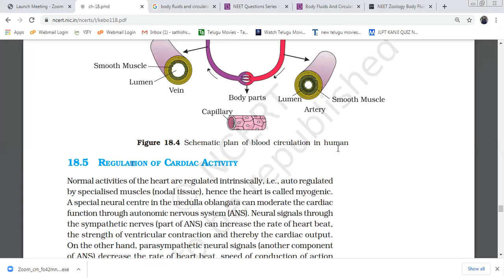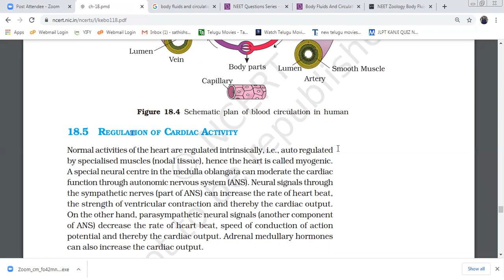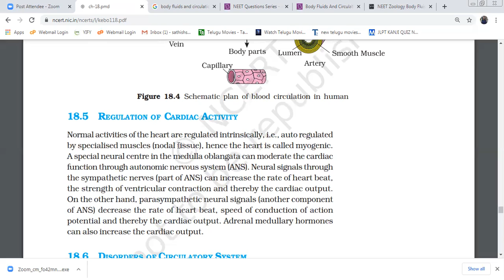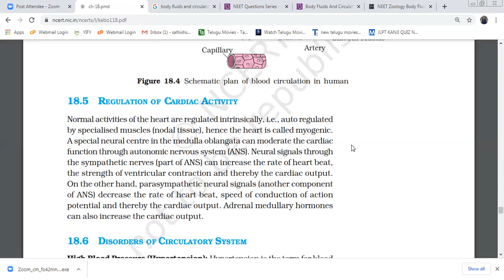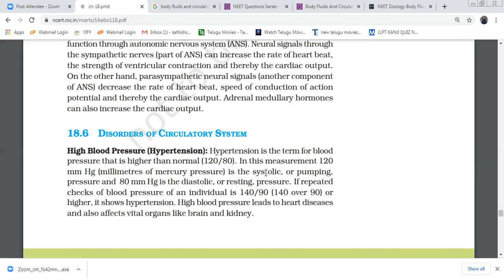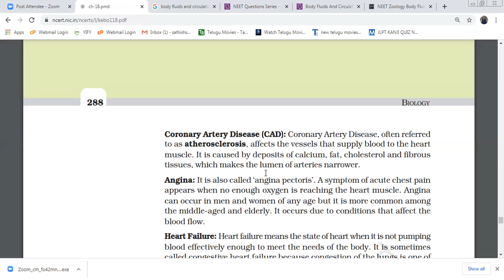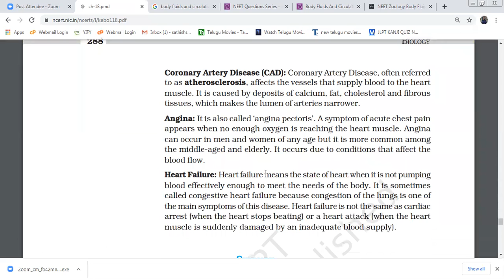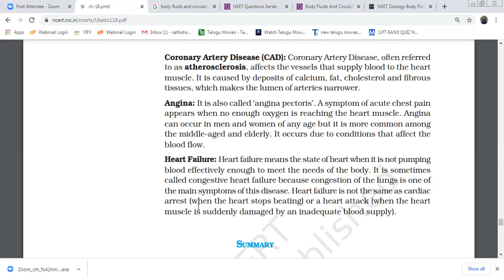Regulation of cardiac activity, Disorders of cardiovascular system NCERT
REGULATION OF CARDIAC ACTIVITY
Normal activities of the heart are regulated intrinsically, i.e., auto regulated
by specialised muscles (nodal tissue), hence the heart is called myogenic.
A special neural centre in the medulla oblangata can moderate the cardiac
function through autonomic nervous system (ANS). Neural signals through
the sympathetic nerves (part of ANS) can increase the rate of heart beat,
the strength of ventricular contraction and thereby the cardiac output.
On the other hand, parasympathetic neural signals (another component
of ANS) decrease the rate of heart beat, speed of conduction of action
potential and thereby the cardiac output. Adrenal medullary hormones
can also increase the cardiac output.Coronary Artery Disease (CAD): Coronary Artery Disease, often referred
to as atherosclerosis, affects the vessels that supply blood to the heart
muscle. It is caused by deposits of calcium, fat, cholesterol and fibrous
tissues, which makes the lumen of arteries narrower.
Angina: It is also called ‘angina pectoris’. A symptom of acute chest pain
appears when no enough oxygen is reaching the heart muscle. Angina
can occur in men and women of any age but it is more common among
the middle-aged and elderly. It occurs due to conditions that affect the
blood flow.
Heart Failure: Heart failure means the state of heart when it is not pumping
blood effectively enough to meet the needs of the body. It is sometimes
called congestive heart failure because congestion of the lungs is one of
the main symptoms of this disease. Heart failure is not the same as cardiac
arrest (when the heart stops beating) or a heart attack (when the heart
muscle is suddenly damaged by an inadequate blood supply).